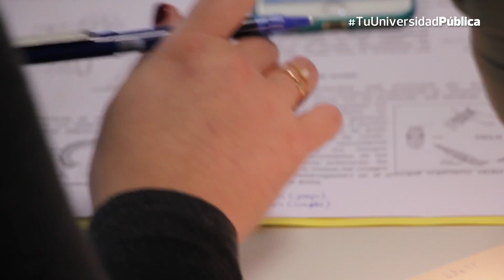Grado en Ingeniería Agrícola